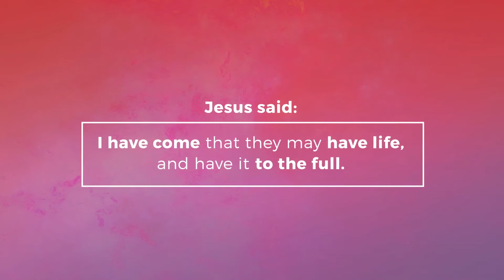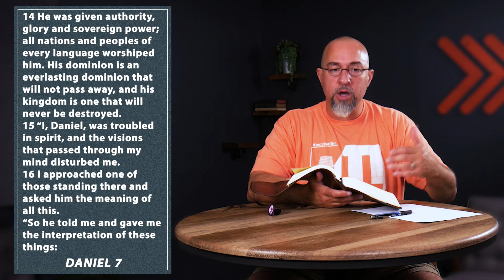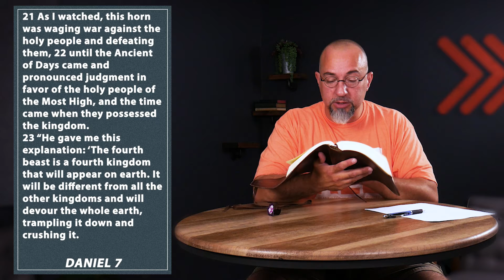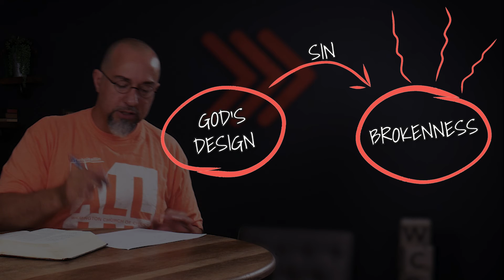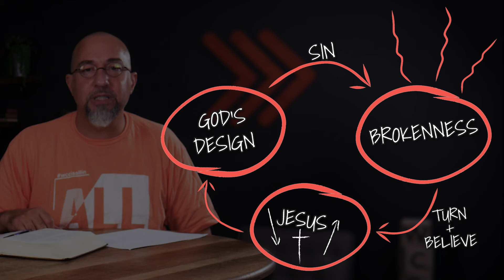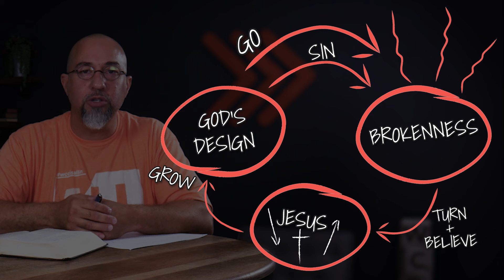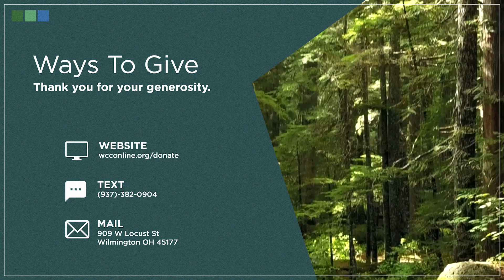All In | The Churning Sea | Dale McCamish (8-8-2021)